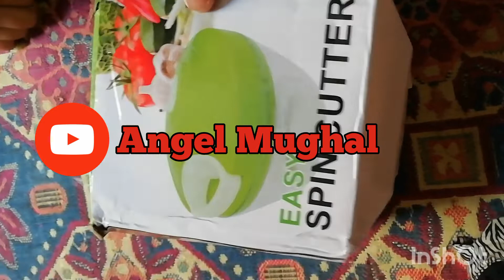spin choper || rope cutter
Spin Chopper Rope cutter